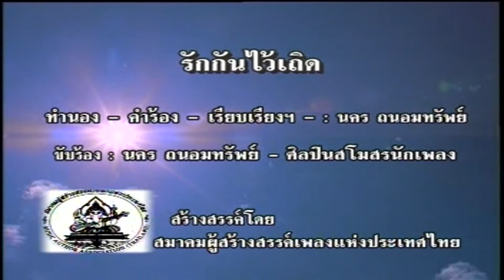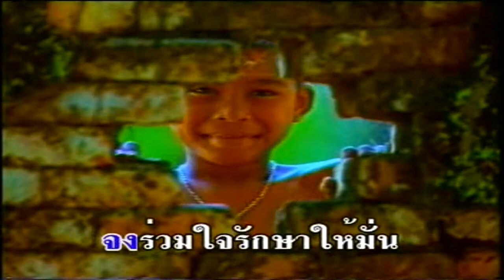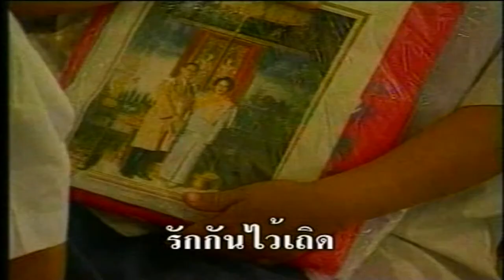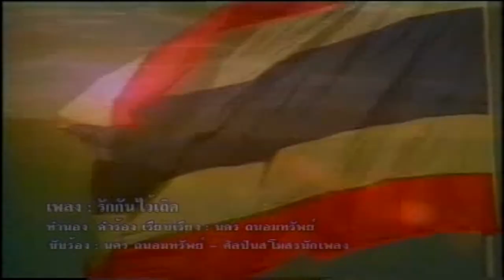บทเพลงรำลึกพ่อหลวง รัชกาลที่ 9 ชุด พ่อแห่งชาติ - รักกันไว้เถิด HD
เพลง รักกันไว้เถิด